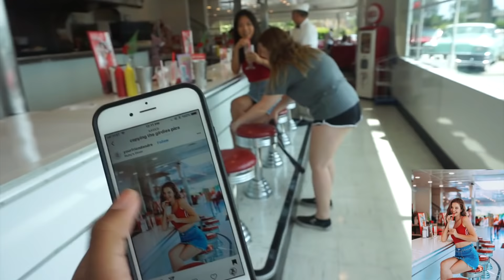Recreating The Girdies Instagram (Emma Chamberlain, Ellie Thumann, Hannah Meloche) | Vanessa Nagoya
recreating pictures is harder than I thought...

💫 MUSIC 💫

💛  intro: i like me better - lauv
💛 outro: 3:15 - bazzi

-Vanessa Nagoya

💫 SOCIAL MEDIA 💫

About Vanessa Nagoya:

Hey! My name is Vanessa Nagoya and I'm a 17-year old girl living my life in California! I make all kinds of videos and I hope you enjoy being apart of my journey, because after all,

its a short life ;)